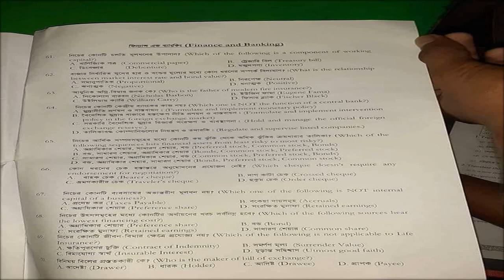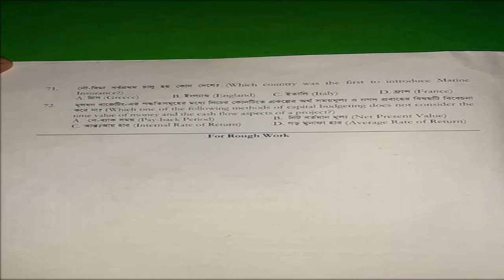C unit Finance & Banking question solution-Dhaka University Admission Test-2019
অন্যান্য বিষয়ের সমাধান পেতে চ্যানেলটি সাবষ্ক্রাইব করে বেল বাটন অন করে রাখুন।